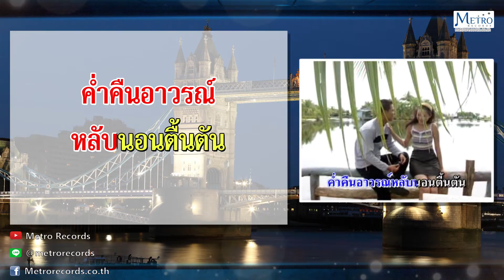รักจนขาดใจ - เสรี รุ่งสว่าง (Official Master)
เพลง : รักจนขาดใจ
ศิลปิน : เสรี รุ่งสว่าง